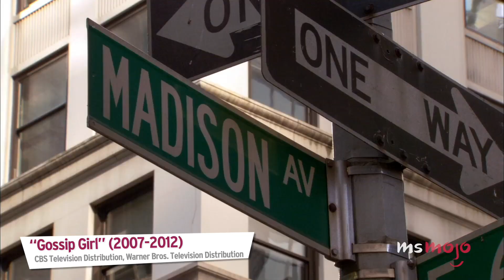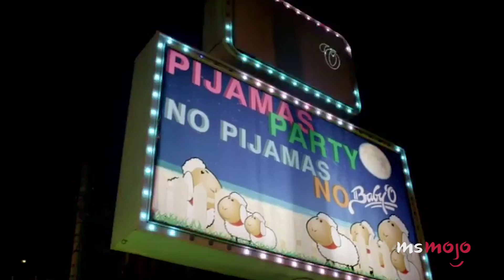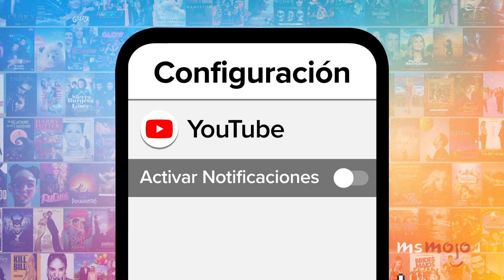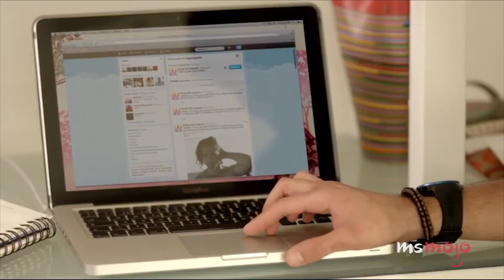¡Top 9 ORIGINAL DIFERENCIAS ENTRE GOSSIP GIRL Y GOSSIP GIRL ACAPULCO!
En esta lista les echaremos un vistazo a las diferencias más grandes entre el original y el reboot de uno de los éxitos más grandes de la CW. Nos enfocaremos en las diferencias más grandes y no solo en eventos, ya que, si tomáramos en cuenta cada uno de los momentos específicos diferentes en GG Acapulco, jamás terminaríamos.